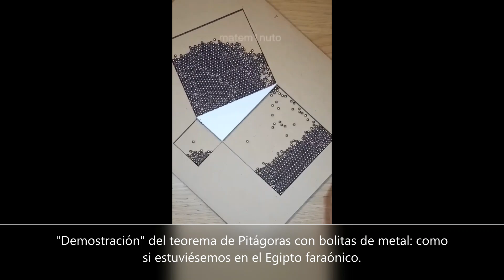Los "shorts" de filosofía son simplemente una mala idea.